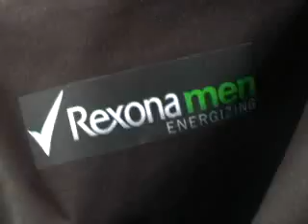123 Parkour - Team Rexona Energy - Costanera